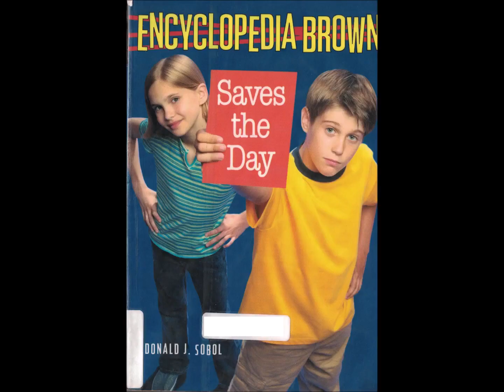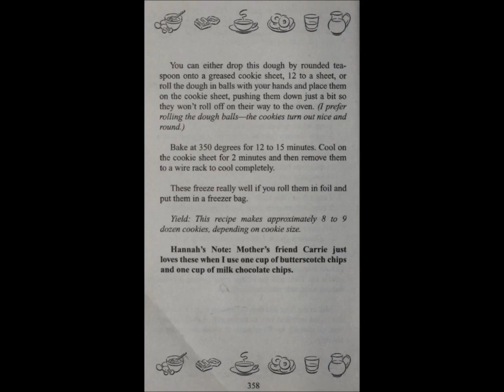Hannah Swensen: Candy for Christmas - Novella Review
A review for "Candy for Christmas", a novella that comes in between the first and second Hannah Swensen books. A runaway teenager enters Hannah's cookie shop. Hannah solves the mystery of who the teenager is, and she reunites the teenager with her family.

In this particular case, Andrea does most of the mystery solving, and Hannah focuses on recipes.